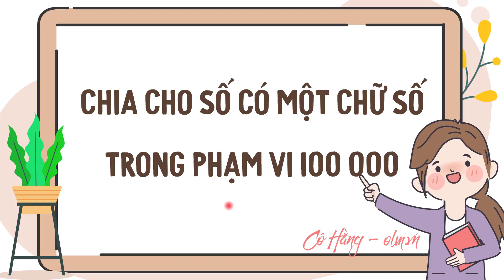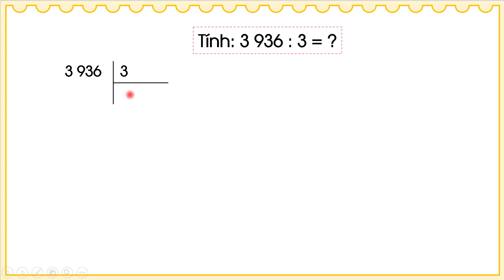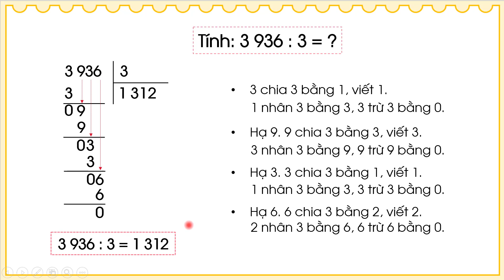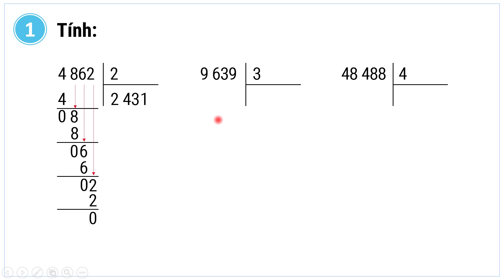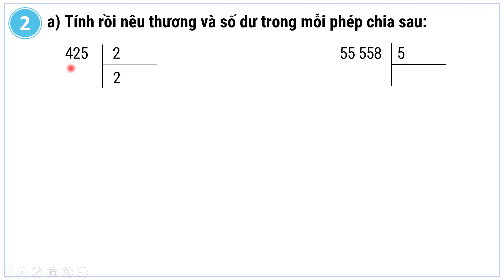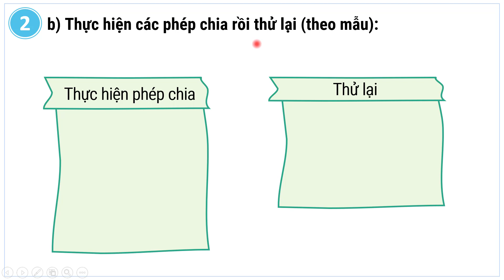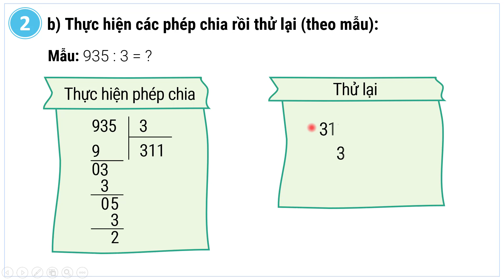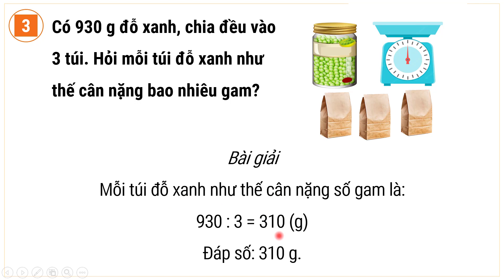Chia cho số có một chữ số trong phạm vi 100 000 - Toán lớp 3 (Cánh Diều) [OLM.VN]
Bài giảng giúp học sinh:
Thực hiện được phép chia cho số có một chữ số trong phạm vi 100 000.